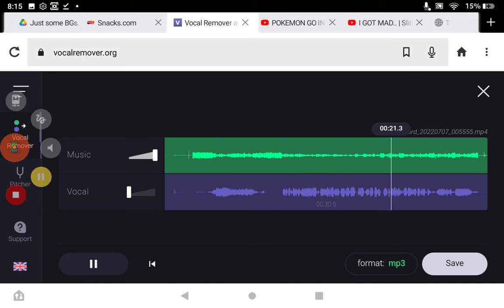Wonder Pets Save The Penguin Instrumental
credit me if you use this